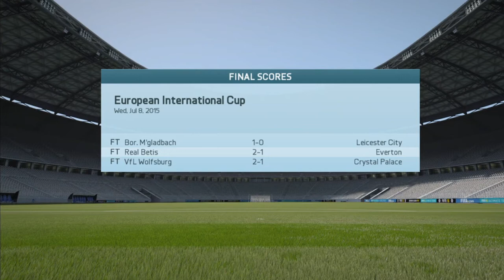FIFA 16- CAREER MODE | NAPOLI #1 CALLEJON IS A BEAST!!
FOR CREATING MY THUMBNAILS

 Enjoy my content? Drop a sub!

 Stay active to my channel by turning on notifications.